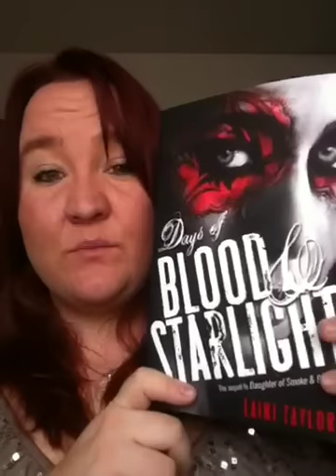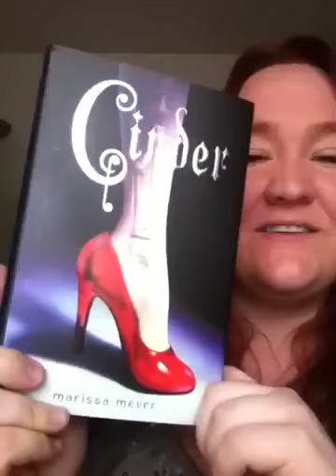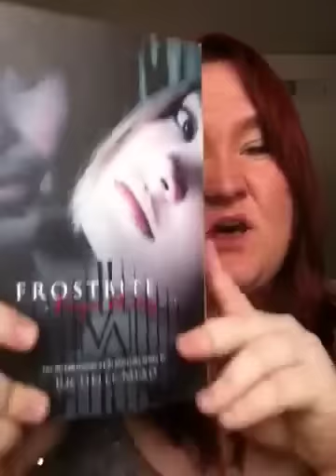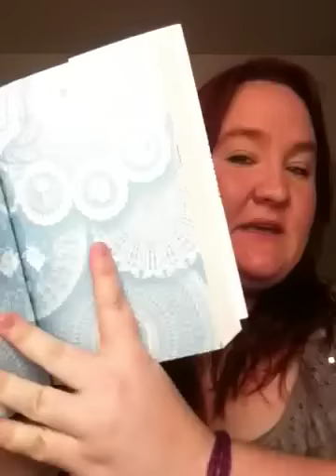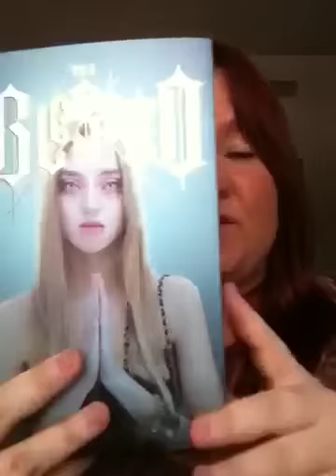January 2013 TBRs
Here are my TBRs for January 2013:
The Days of Blood and Starlight by Laini Taylor
Cinder by Marissa Myers
Frostbite by Richelle Mead
The Blessed by Tonya Hurley